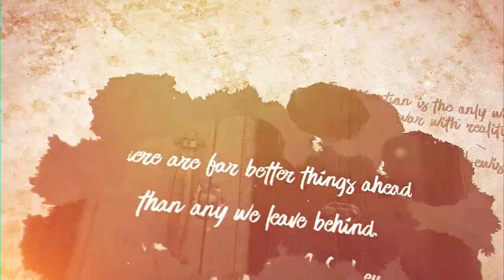Children of Éarte - Episode 38 - Gasping for Air